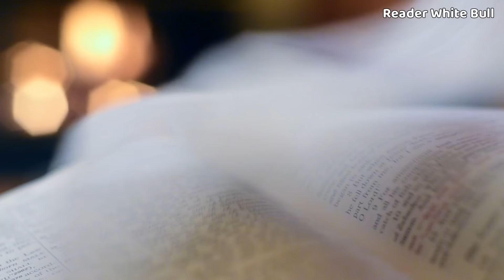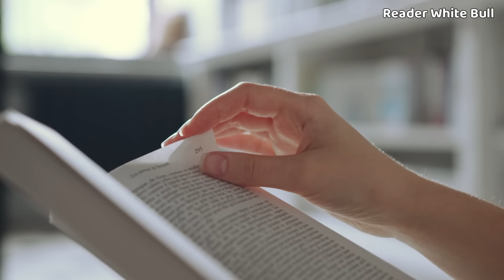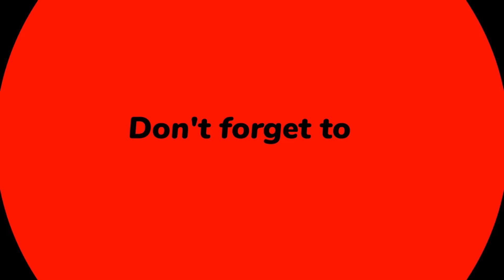The Compound Effect by Darren Hardy | Full Audiobook | Book Summary in Hindi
The Compound Effect by Darren Hardy | Full Audiobook Hindi | Book Summary in Hindi | chapter-1 & 2

  Timeline :-
00:02 Introduction
02:30 प्रस्तावना
10:21 Chapter - 1 कंपाउंड इफेक्ट की कार्यविधि (Mechanism of compound effect)
39:22 Chapter - 2 चयन  (selection)

Book Name :-The Compound Effect - Full Audiobook
Book Authors :- Darren Hardy
Audiobook Narrator :- (owner Reader White Bull)

DESCRIPTION :

"यौगिक प्रभाव बताता है कि क्यों बड़े, अचानक परिवर्तन शायद ही कभी काम करते हैं और आप छोटे, दैनिक कदमों की शक्ति, एक दिनचर्या जो गति पैदा करती है, और जब आप अपनी सीमाओं तक पहुंचते हैं तो उन्हें पार करने का साहस का उपयोग करके समय के साथ अपना जीवन कैसे बदल सकते हैं। "
"The Compound Effect explains why big, abrupt changes rarely work and how you can change your life over time by using the power of small, daily steps, a routine that builds momentum, and the courage to push past your limits when you reach them."

//About us:
Reader White Bull is a community of Self-Improvement and Personal Development for the people who want a better living and a successful life with less regrets but more amazing life experiences.

This video has no any negative Impacte. This video is also for teaching purposes.

If you find any such contact in this video that belongs to you and you feel that it should be removed from this video. Then I will remove that content immediately. I have worked hard to build this channel. I am sure that you will understand my words.

Trap or Compound ? | तुरंत के जाल से सिर्फ कंपाउंड ही बचा सकता है

Video Editing Gears:
○Curved Desktop Screen
○Wireless Keyboard & Mouse
○HDMI Cable
○Reading & Editing Desk
○Wireless Editing Headphones